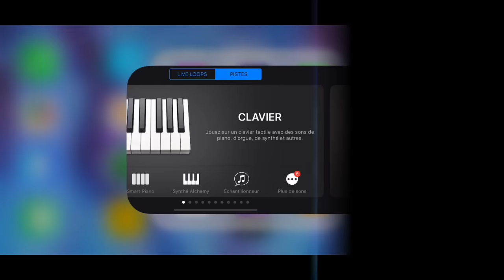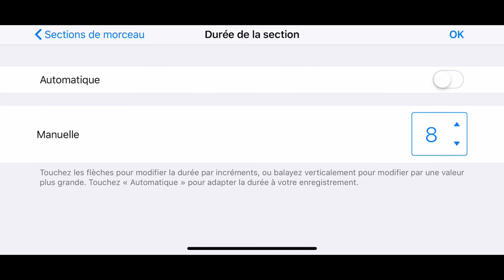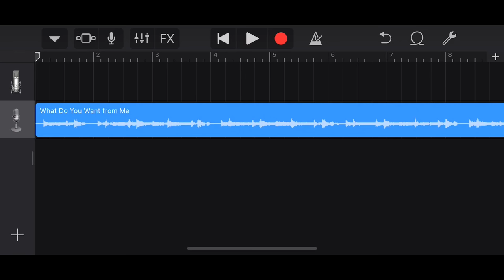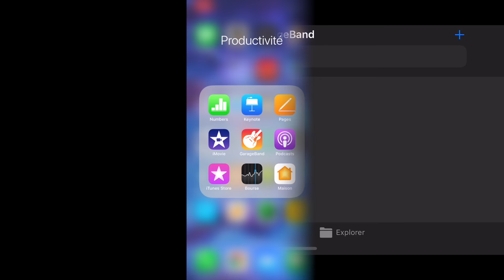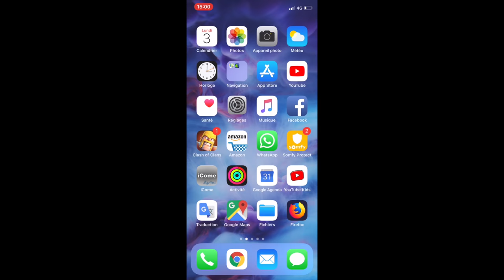créer une sonnerie sur iPhone SANS ITUNES avec GarageBand !!!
Je vous explique très simplement comment créer facilement vos sonneries en 3 minutes sans Itunes avec GarageBand.
Vous pouvez ainsi vous faire autant de sonneries que vous voulez.
J'ai utilisé des morceaux que j'ai acheté sur iTunes, a voir si ça marche avec des morceaux importés sur votre iPad ou iPhone.

Bon visionnage